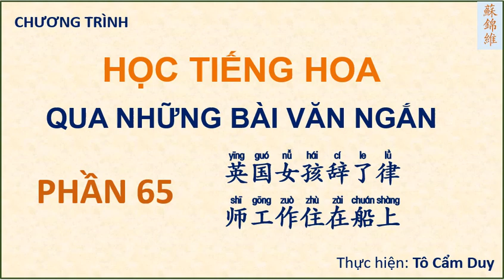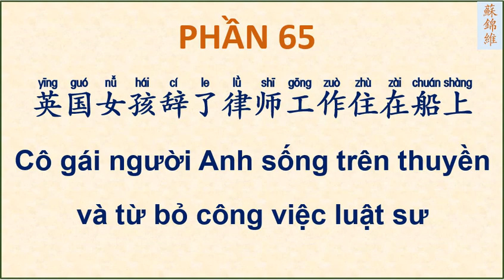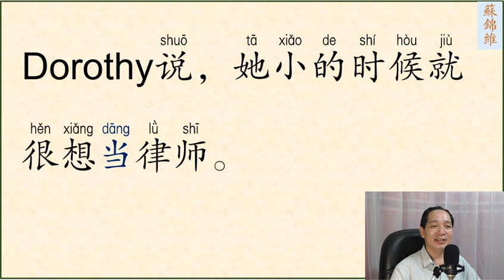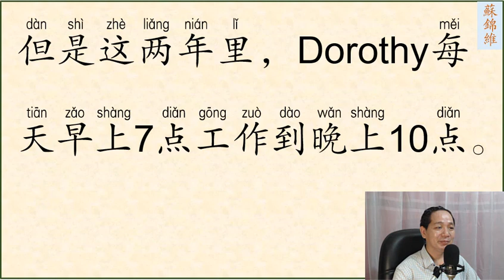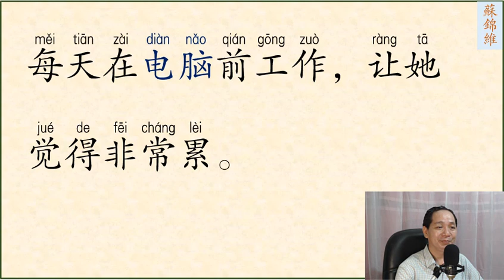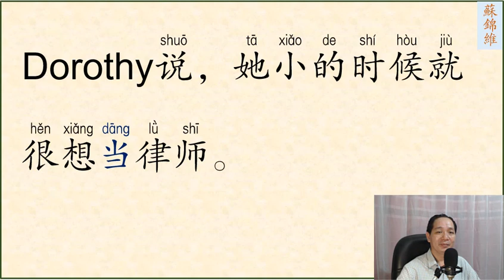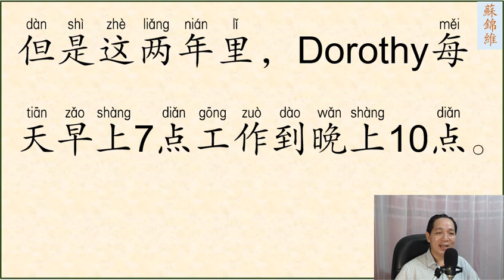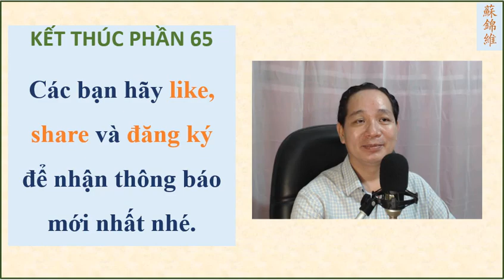ĐỌC BÀI VĂN NGẮN PHẦN 65 (SƠ CẤP)